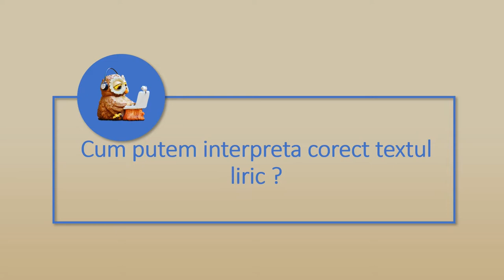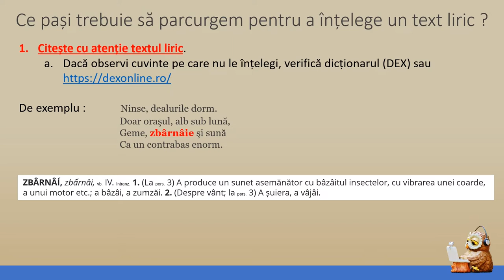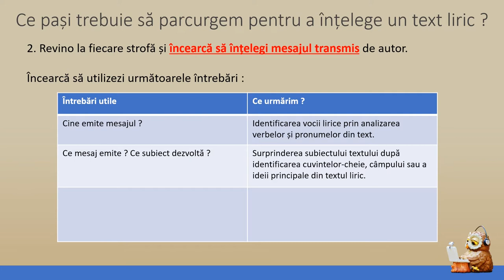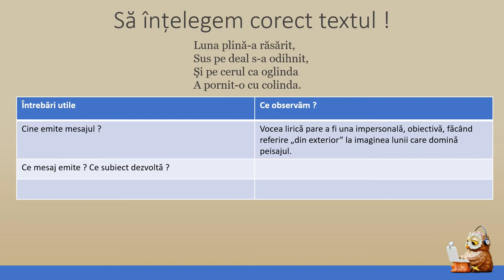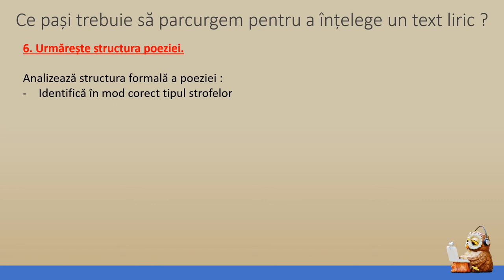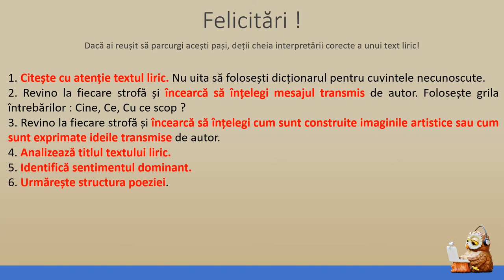Cum interpretam textul liric Noapte de iarna O Cazimir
Elevii vor deprinde, urmărind acest material, o tehnică de lucru individual care vizează modalitatea de comentare a unui text liric.
Textul liric se studiază în clasa a VIII-a la domeniul de conținut REDACTAREA. În analizarea și interpretarea diverselor tipuri de texte, metoda propusă susține dezvoltarea competențelor specifice.